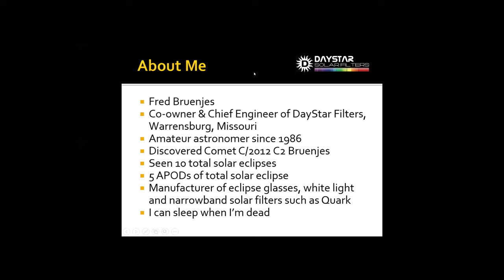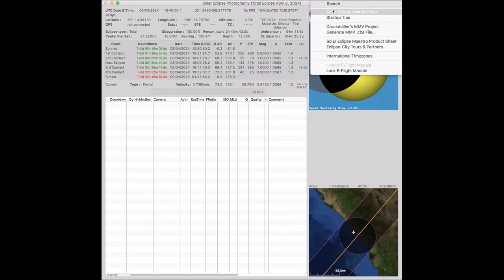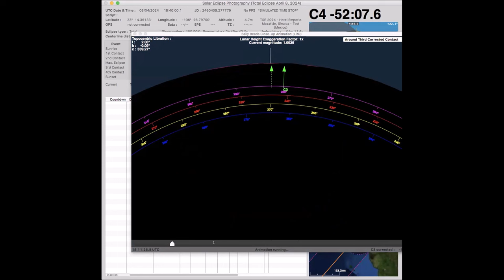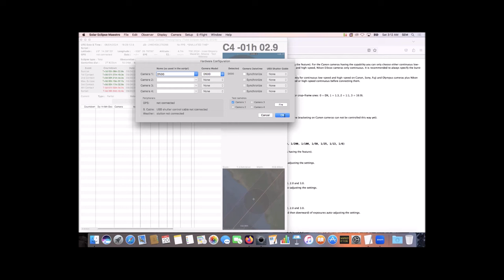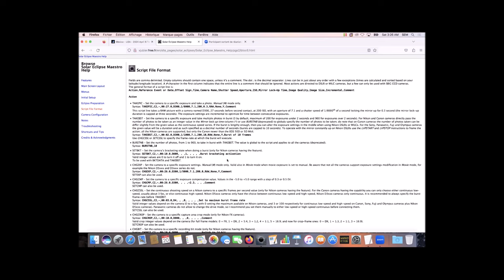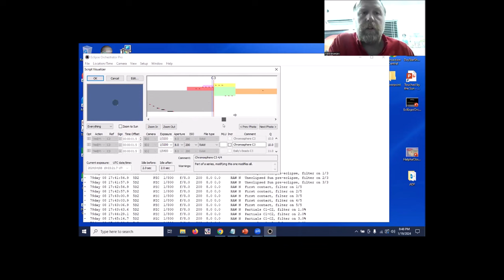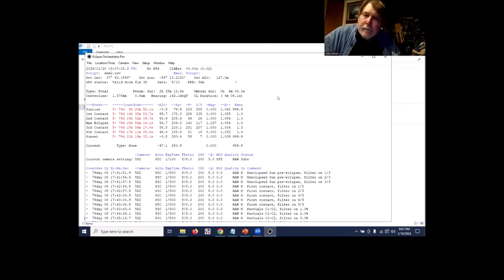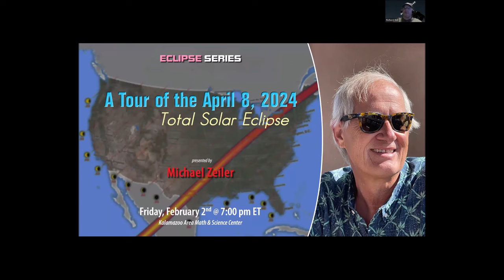"Automated Imaging of the 2024 Eclipse" by Fred Bruenjes & Xavier Jubier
When it comes to photographing your first total solar eclipse, veteran eclipse chasers all say the same thing: DON’T! Trying to keep the Sun centered and getting the right exposures could make you sacrifice the precious minutes of totality. That was good advice 25 years ago, but today a laptop computer connected to a DSLR or DSLM camera can do all the work for you.

Two popular eclipse automation programs exist that free you to view totality and not your camera! Fred Bruenjes, creator of "Eclipse Orchestrator" for the PC, and Xavier Jubier, author of "Solar Eclipse Maestro" for Mac-based systems, will demonstrate how to use their software to preprogram all exposure information so that you can enjoy the eclipse visually. You can have your cake and eat it too!

About the Speakers:
Fred Bruenjes is an electrical engineer living in Warrensburg, Missouri. He is the co-owner of DayStar Filters and the founder of Moonglow Technologies. Xavier Jubier is an engineer and currently works as an IT manager for a multinational French company outside of Paris. He started to get involved with solar eclipses in the early 90’s and maintains a website related to eclipses.